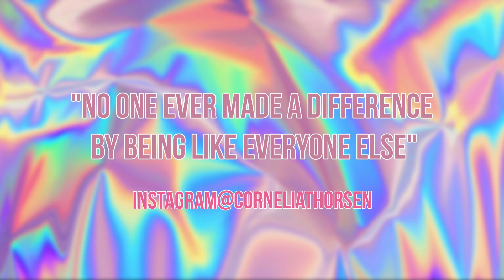Vixen 2020 (HOLY S***)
FØLG MEG PÅ MINE SOSIALE MEDIER:

TISE: corneliathorsen